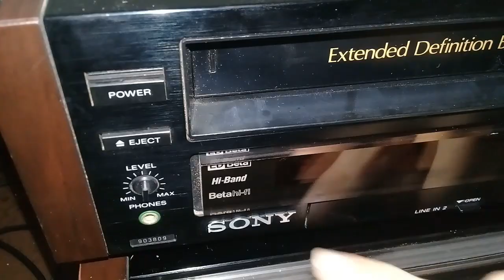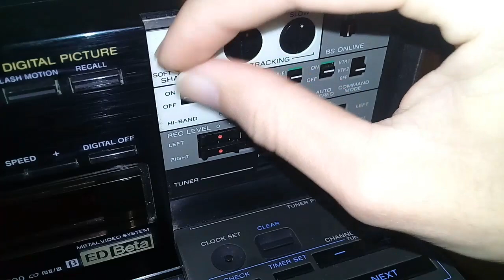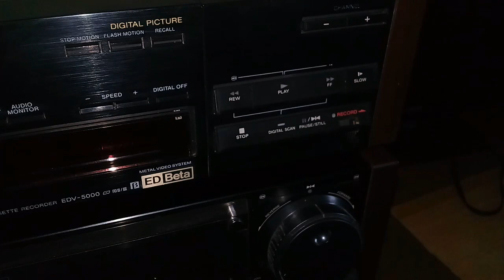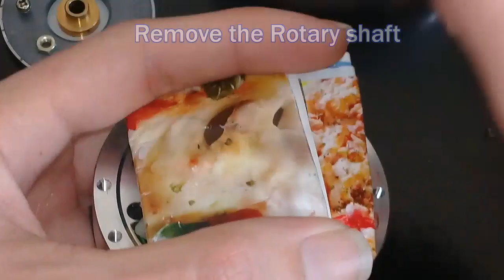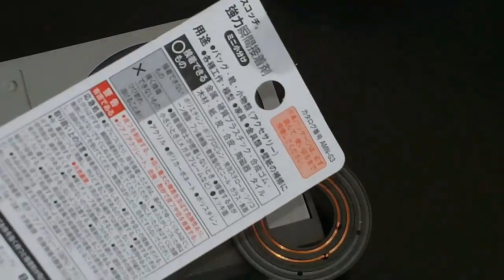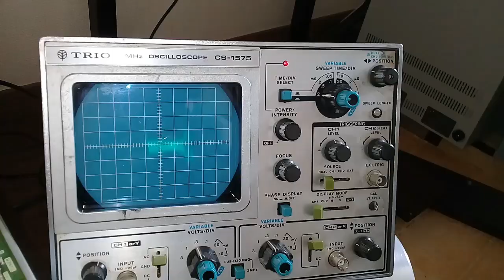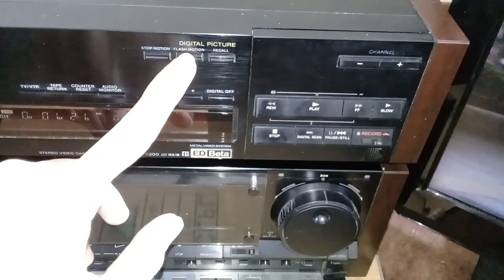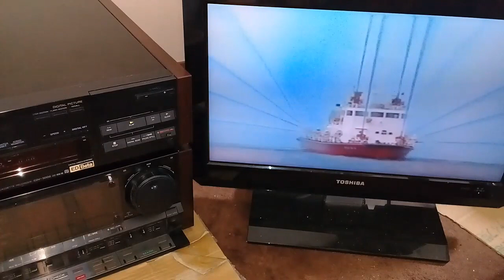Sony EDV-5000 Premium Vintage ED BETA VCR Repair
Sony EDV-5000 Extended Definition Beta VCR  repair
Sửa đầu Video ED Beta Sony EDV-5000
Part 1 ) Giới thiệu chung - Introduction 00:20
Part 2 ) Sửa hộc băng - Cassette housing repair .08:14
Part 3 ) Sửa trống từ - Head Drum repair .19:38